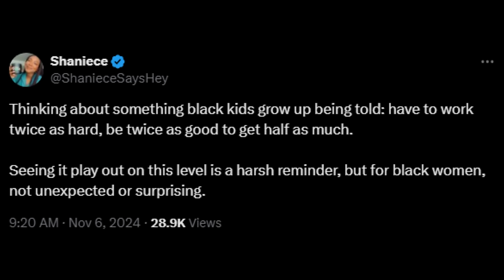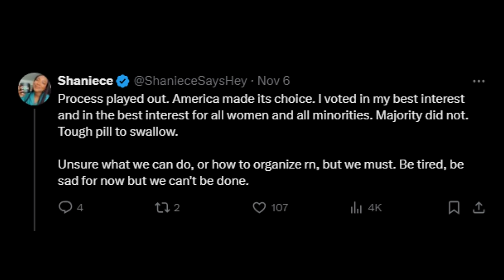TRUMP HAS MINDF*CKED THE BLACK OPS 6 DEVELOPERS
Black Ops 6 is a horrible game and I have the reason. Trump winning the elections exposed these Call of Duty developers.